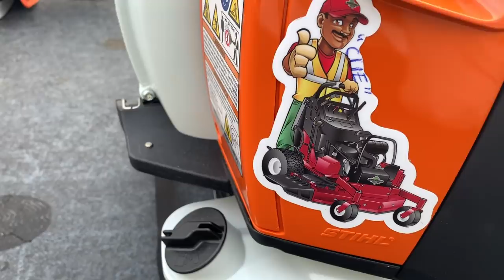LAWN CARE VLOG | Fed up with employee complaining so I Got them one as well!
I bought a new STIHL BR 800C for my lawn care business and now my employee is complaining that he doesn't get the chance to use it, so I went out and bought him his own BR 800c so now we have two blowers to increase our leaf cleanup proficiency and it will greatly assist in our lawn mowing throughout the grass cutting season.

STAND ON TRIMMER RACK

ZERO TURN TRIMMER RACK

MOWER JACK